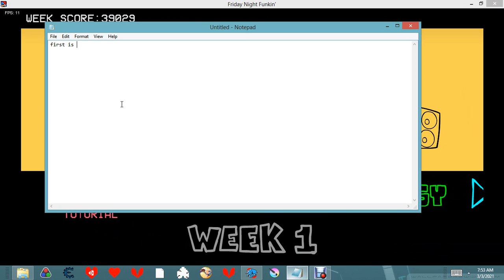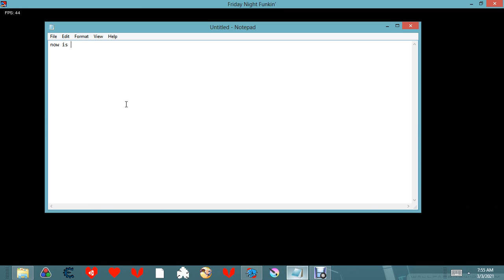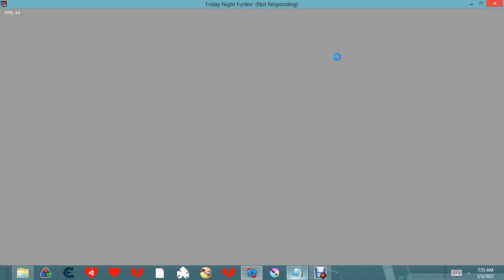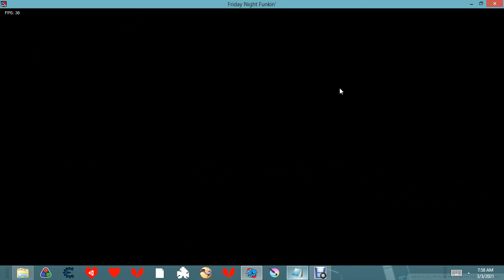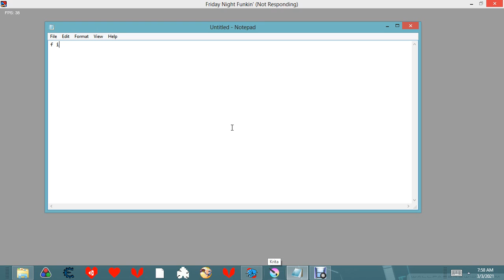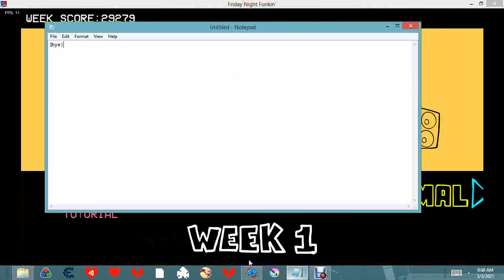Fnf Hard mode mod (still working on)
well i dont know how to publish a fnf mod XD